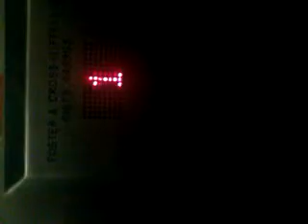The Lift At Tavistock Co operative 2